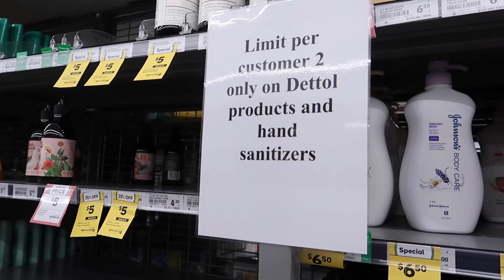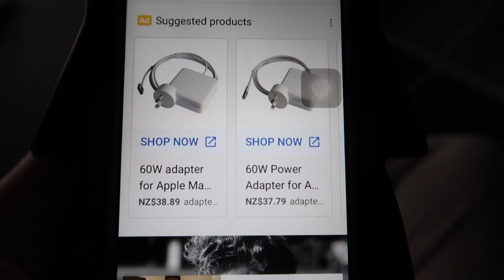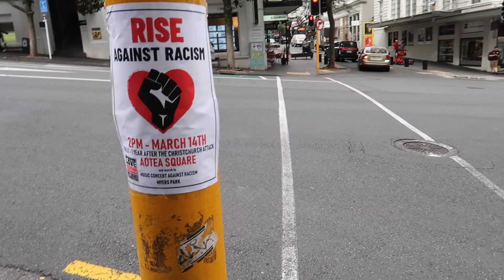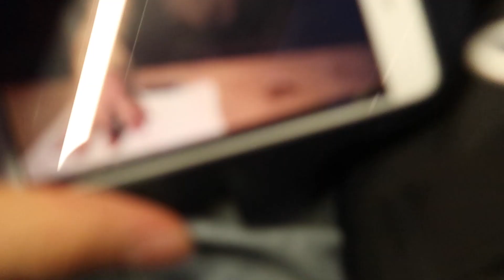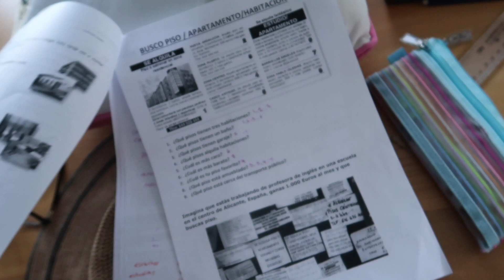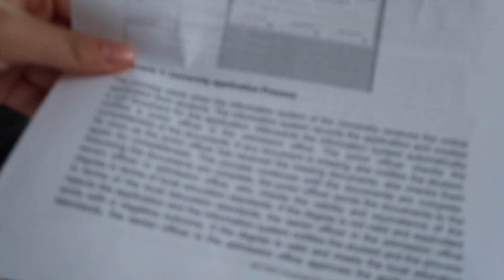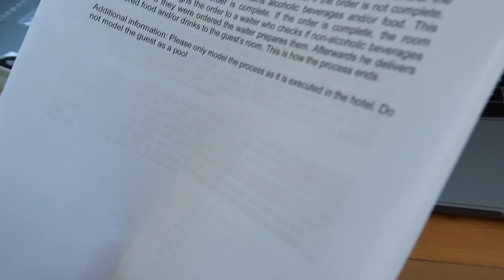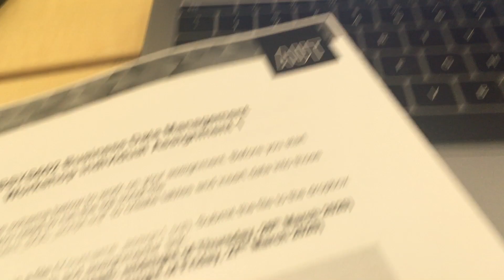AUT UNIVERSITY [WEEK IN MY LIFE]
anddd two days laterr my uni is closed .

stay safe errrbodyy